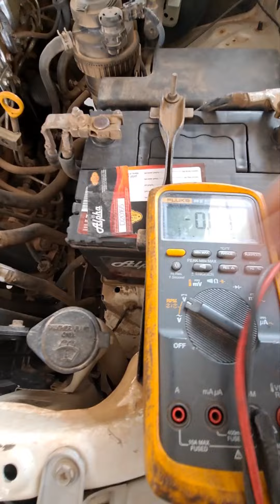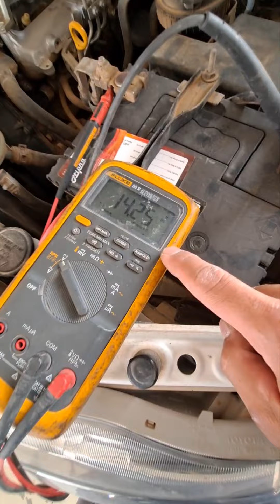How to fix,stuck up alternator,worn out idler bearing,no belt,Toyota hi lux D4D.+tagalogtutorial